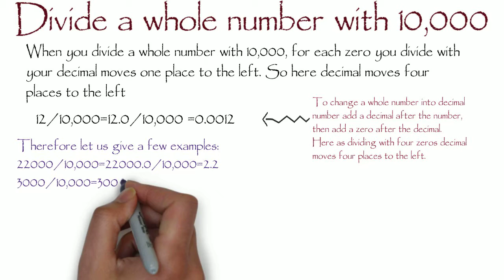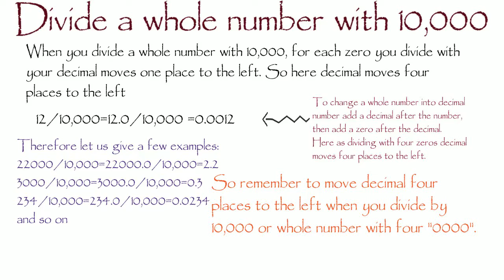More Example of Divide a whole number with 10,000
Let us learn to divide a whole number with 10,000